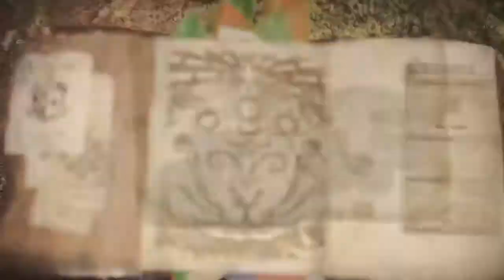Big Red Plays! Monster Hunter World [EP.2] Hunting Sum Jagras!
Well well here we are again!  This time we are talking on some Jagras!
Lets see how much of a fight they are putting on this turf!